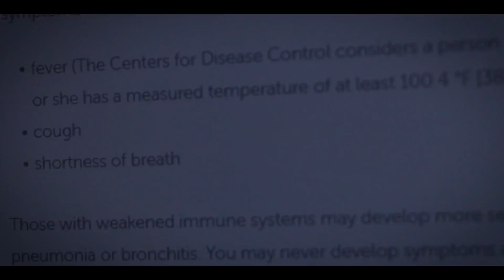THE REAL CRISIS | Corona Video by AkshayVlogger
Hello Guys,
My Videos Are Made for Fun /Entertainment Purpose
(Canon 70d)
(JBL T450)
Like FACEBOOK PAGE - AKSHAY-VLOGGER
Join me on Google Pay, a payments app by Google. Enter my code (lL0rk) and then make a payment. We'll each get ₹51!